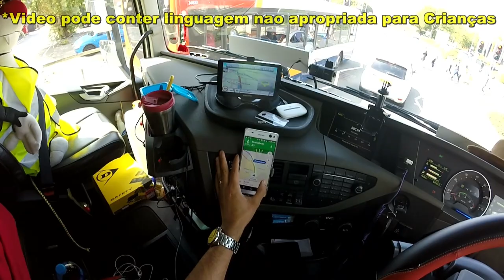Resto de carga na Prancha